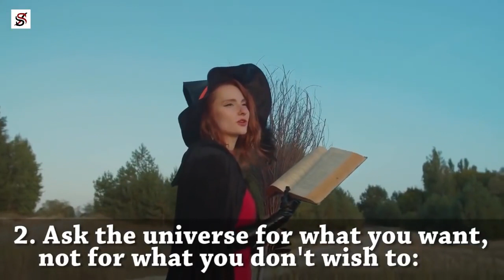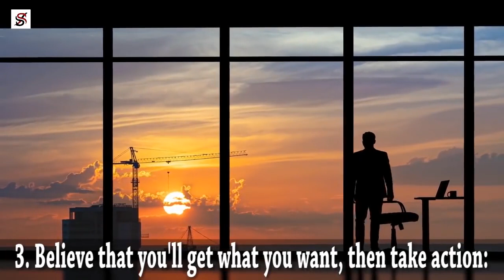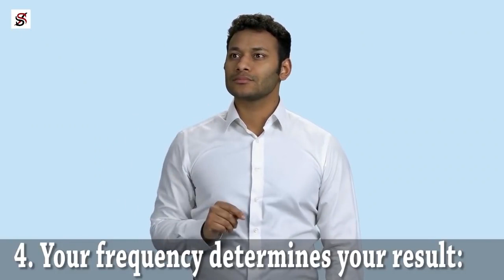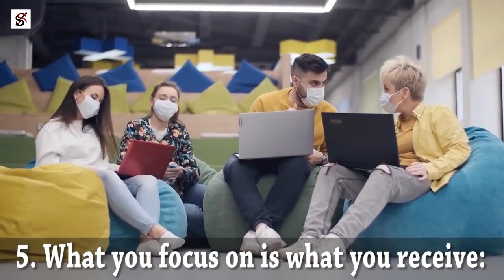LAW OF ATTRACTION HOW IT WORKS! ACHIEVE ANYTHING YOU WANT! MANIFESTATION! ARIA005